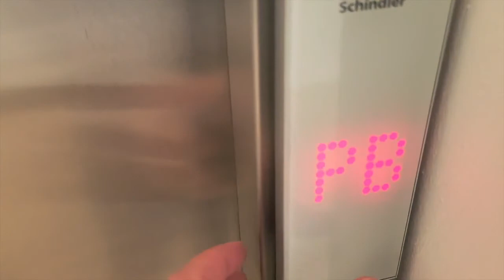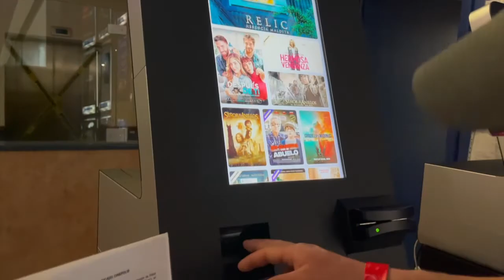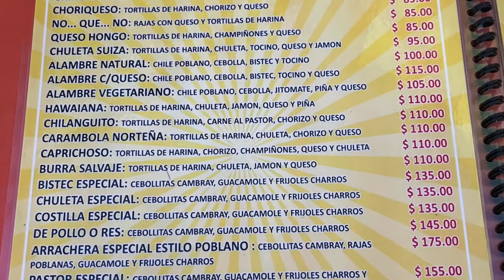CANCUN, Mexico | Things to Do (Nightlife & Coco Bongo & Bars) Digital Nomad Travel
Exploring Cancun, Mexico Travel  MEXICO TRAVEL VLOG

Hotel zone, nightlife, clubs, restaurants and the more local downtown area of this beautiful city Cancun, Mexico.  We are visiting restaurants, bars, shopping, cinemas, beaches and the world renowned Coco Bongo to see what it's like in 2021.  Don't forget taco and tequila tasting and exploring some yummy Mexican treats.  We recommend some of our favourite restaurants and bars in the downtown area and in the hotel area.

We are also sharing our accommodation while in Cancun. Our Airbnb and the surrounding area that we stayed in during April 2021. We hope that these videos will give you a more in depth look at the unit, grounds and local surrounding areas. showing you things you can do and the costs so you can plan you own epic trip to Cancun knowing full well what to expect.

You can spend an entire month in Cancun with your entire family for much cheaper than most people realize or care to bother with arranging.

We are currently on month 5 in Mexico and loving it.  We have many more videos coming up on our extensive travels through this beautiful country. We are also trying to catch up on videos now so you can expect 3 or 4 videos a week for now while we catch up.  We are ready to country hop now so we want to be a little more up to date in our videos.

00:00 Intro Cancun
00:23 Walking the Beaches in Cancun
01:15 The Taco Factory - Cancun, Mexico
03:00 Las Casas des Abuelos - Cancun, Mexico
04:33 Pool Time - Airbnb
06:01 Cinepolis Gran Plaza Cancun, Mexico
08:12 Party Time - Let's Go
08:20 Uber & Taxi's Cancun, Mexico
08:34 CoCo Bongo Cancun, Mexico
10:53 Outro

ETSY SHOP CloserLivesEmporium